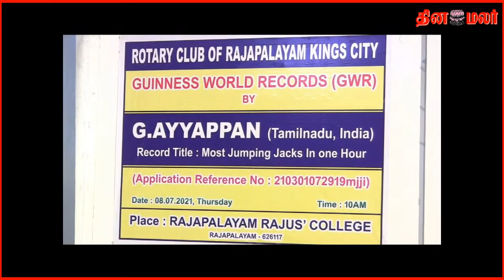சாதனை மேல் சாதனை புரியும் ராஜபாளையம் இளைஞர்...